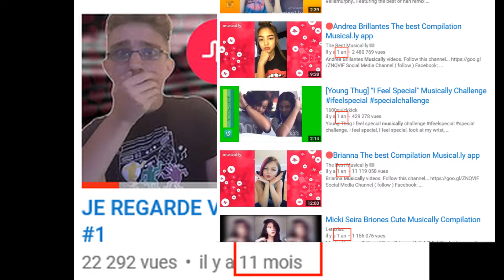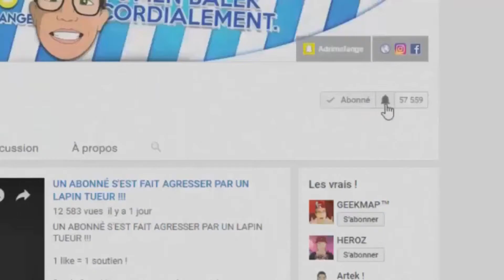NERSOX Le Génie LCDD 2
Après mettre entrainer sur Natomix je M'attaque à Nersox
dite moi si vous trouver la vidéo de meilleur qualité ou non ^^